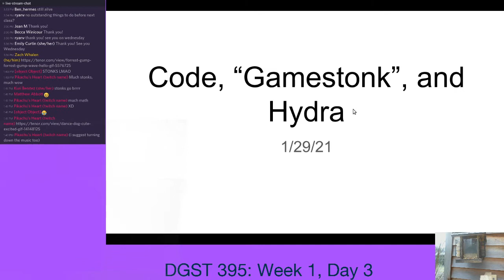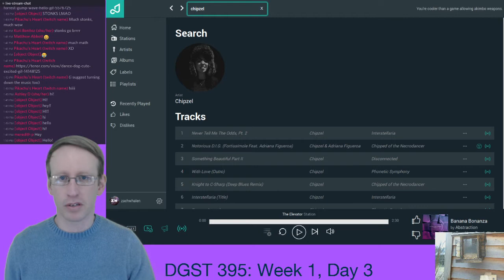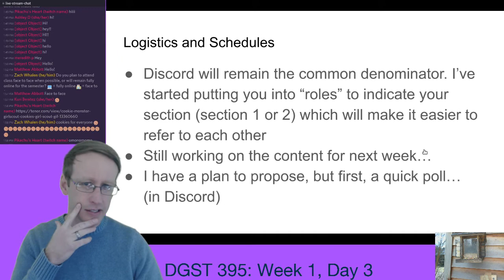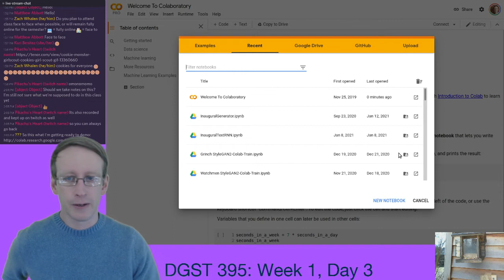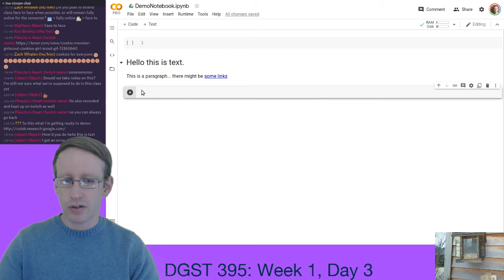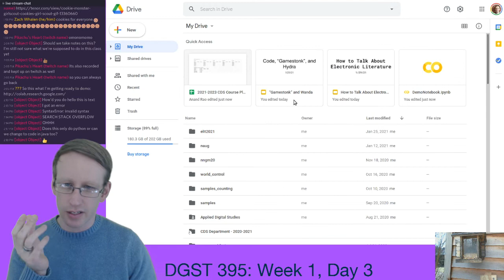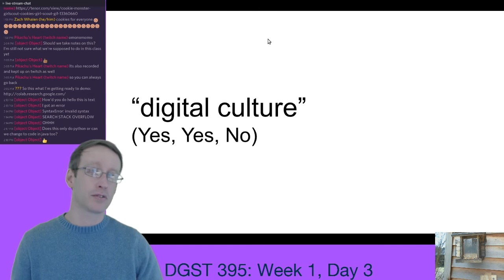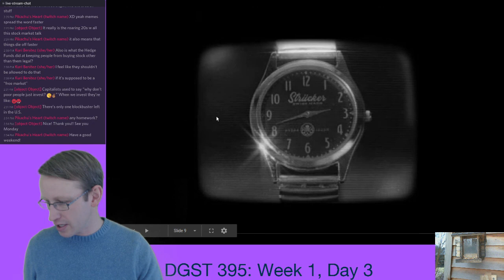"Yes, Yes, No" (Applied Digital Studies, Section 1, 1/29/21)